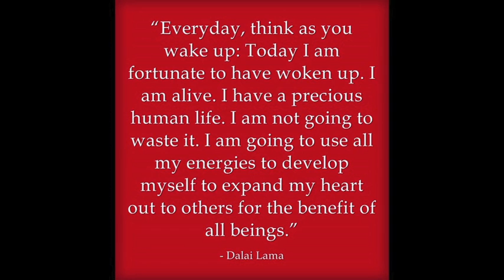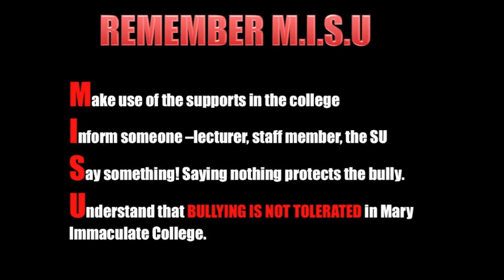MISU Anti Bullying Week Lip Sync 2013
A special thank you to all who took part in this very powerful video. Namely: